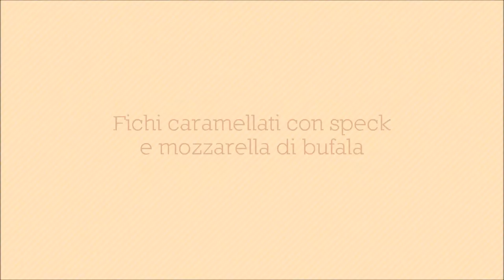Fichi caramellati con speck e mozzarella di bufala - Le video ricette di Lara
Oggi vi propongo un antipasto davvero particolare, realizzato accoppiando i fichi, classici frutti di stagione, con bocconcini di mozzarella di bufala campana dop e speck. Si tratta di un piatto semplicissimo che ho ideato partendo dal presupposto che i fichi si sposano benissimo sia con lo speck che con la mozzarella di bufala. Lo preparate in pochi minuti ed il risultato è di sicuro effetto. Seguite la mia video ricetta per preparare un antipasto di fichi caramellati con mozzarella di bufala e speck e fatemi sapere cosa ne pensate. Alla aprossima!

Cosa utilizzo per fare i video:

Fotocamera Sony A6000
Fotocamera Sony A6500
Obiettivo Sony SEL35F18
Obiettivo Sigma 16mm 1.4
Obiettivo Sony SELP 1650
Smartphone Samsung S22Ultra
Slider Dolly
Flex Tilt Andoer
Microfono iRig Lav
Set luci Neweer
Softbox Ombar
Cavalletto Amazon Basics